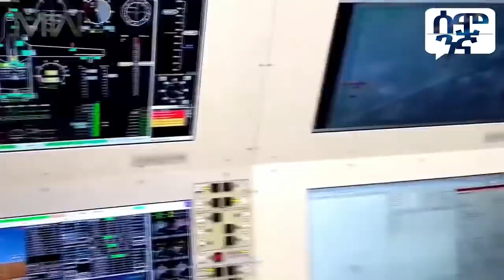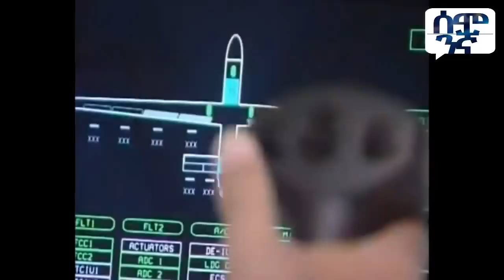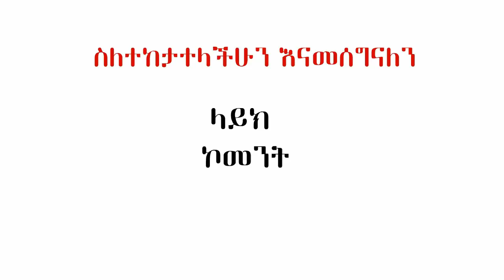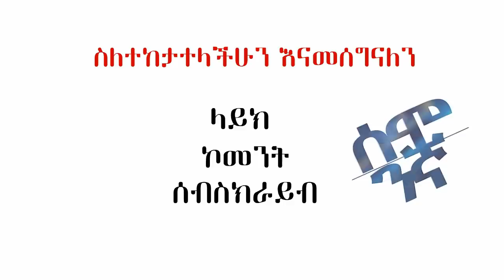ከአብይ ጀርባ የሚታዩት ኢራን ሰራሽ ድሮኖች ህወሃት ዛሬም እየረገፈ ነው | Ethiopia | Dr Abiy | Drone